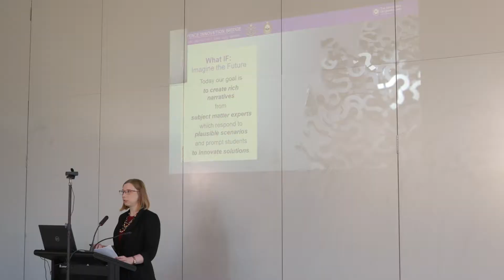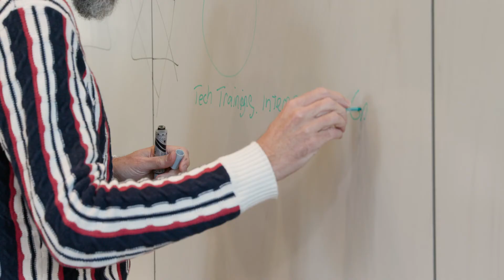WhatIF Defence Innovation Bridge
The University of Queensland Business School is working with the Australian Defence Force (ADF) to address the growing challenges created by artificial intelligence (AI) and machine learning.

The two organisations are collaborating on a first-of-its-kind ‘Innovation Bridge’ project, funded by the Defence Artificial Intelligence Centre, for UQ Master of Business Administration (MBA) students to undertake a semester-long project to help identify innovative sovereign Defence capability.

The Innovation Bridge works by bringing diverse teams of academics, students, ADF members and startups together to develop innovative solutions to address defence problems using multiple perspectives.